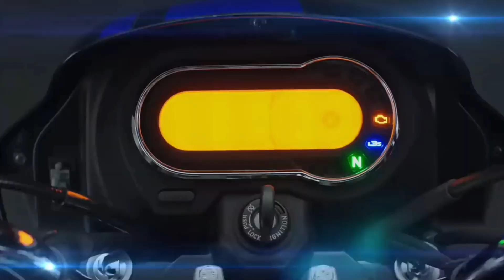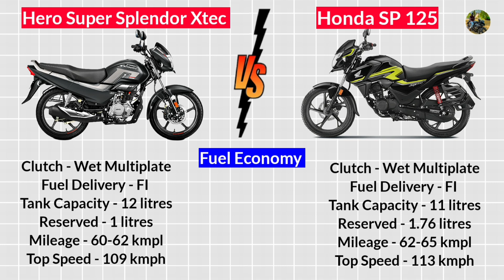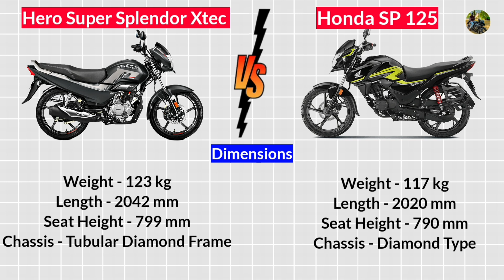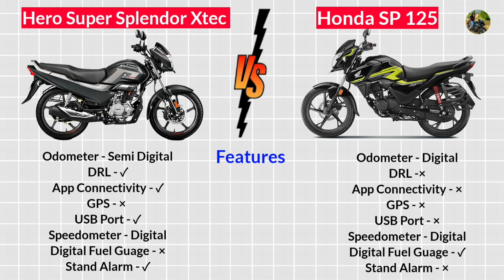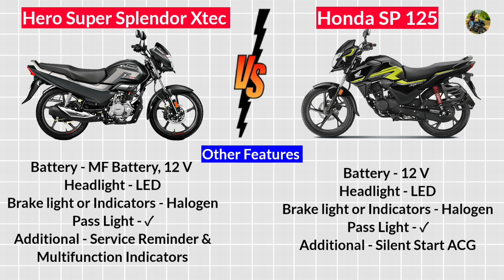2023 Hero Super Splendor Xtec vs Honda SP 125 bs6|दोनों बाइक्स की कीमत समान है🔥 Detailed Comparison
In this video, we will be comparing two popular motorcycles in the Indian market: the Hero Super Splendor Xtec and the Honda SP 125.We will start by comparing the specifications of both bikes, including their engine power, fuel efficiency, and other key features. We will also take a closer look at their design, build quality,Price and overall performance.the end of this video, you will have a better understanding of the differences between the Hero Super Splendor Xtec and the Honda SP 125, and be able to make an informed decision on which bike is better suited to your needs.

super splendor Xtec 2023
super splendor 2023 new model
Super Splendor xtec vs Sp 125 Bs6
Hero super splendor Xtec vs Honda sp 125 bs6
Hero Honda Which is better
honda sp 125 bs6 2023
Hero Super splendor xtec good or bad
Honda Sp 125 vs Hero super splendor xtec
super splendor 2023 new model vs honda sp 125 bs6 2023
Honda Sp 125 vs super splendor xtec 2023